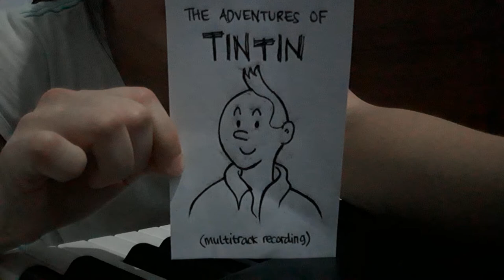"The Adventures of Tintin" Main Theme (Multitrack Recording)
Recorded on: Yamaha DGX 660

So a random heroic tune which I thought was a movie soundtrack suddenly popped up in my head the other day. I tried to find out what movie it was from, but somehow ended up with search results for Tintin instead (it was not Tintin lol). I got curious of whether my piano could imitate the tune or not. After some trials I found out that Yamaha DGX 660 allows us to mix up to 5 channels max into 1 recording, and here is the final result along with the complete process!

P.S. This is the first time I tried such thing, and it's actually pretty fun. In fact, I might do it again with other songs in another video.